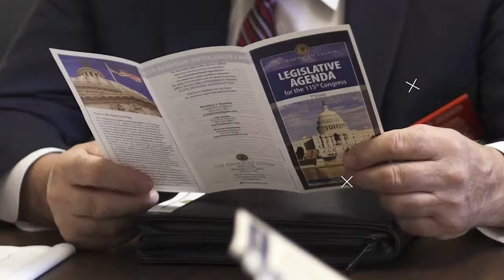SE3-EP109 Tango Alpha Lima: The Misty Experiment with producers Ian Adelson and Dean Echenberg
Air Force gamers comes out on top during the Pentagon's first official video game tournament.

Documentary filmmaker Ian Adelson, and his grandfather, U.S. Air Force veteran and former Misty squadron flight surgeon Dean Echenberg, join us to talk about their work on the documentary "The Misty Experiement"

The film tells the story of the special U.S. Air Force squadron whose pilots volunteered for one of the Vietnam War’s most dangerous air missions: to search for enemy supply transports and anti-aircraft installations concealed along the Ho Chi Minh Trail and direct rescue operations for U.S. and allied aircrews shot down within the web of trail paths and waterways.

RAPID FIRE
Second all-women Honor Flight takes off from Florida
Marine Corps Pride Month message misses the mark
SHOW NOTES